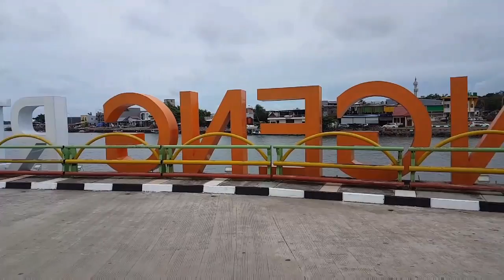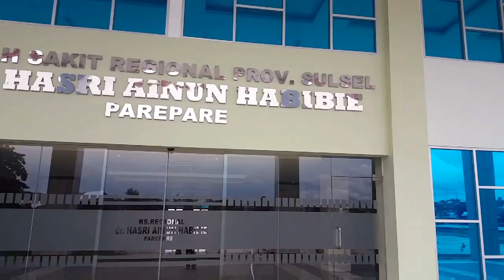Rumah Sakit dr. Hasri Ainun Habibie Parepare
Rumah sakit ini terletak di kota Parepare, Sulawesi Selatan, yg tepat nya berada di Tonrangeng River Side.